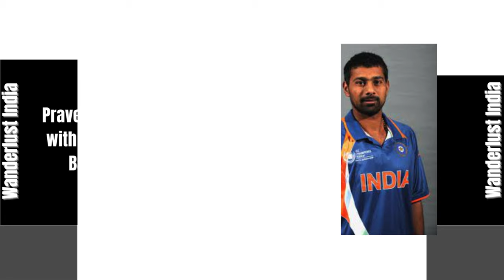Praveen Kumar - India's Legendary Cricketer _Wanderlust India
Web HTTP Access:
Yofan ID
yo.fan/mindjockey57